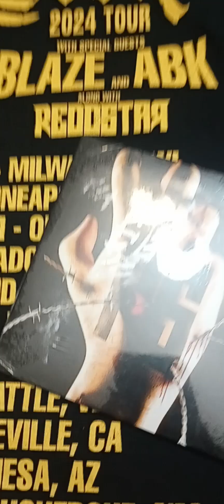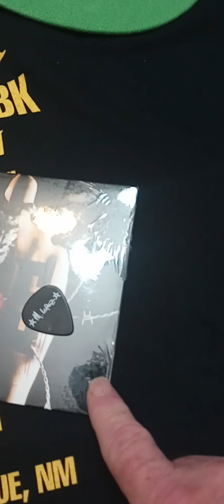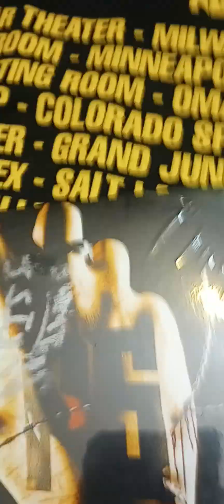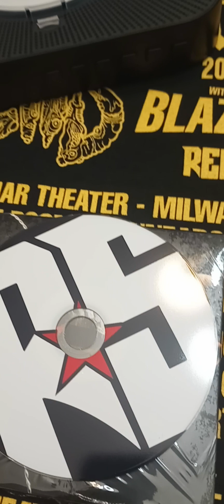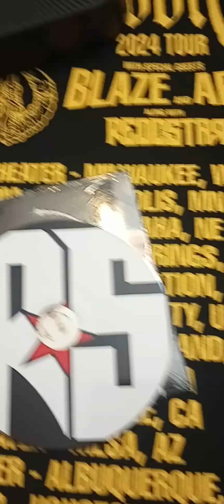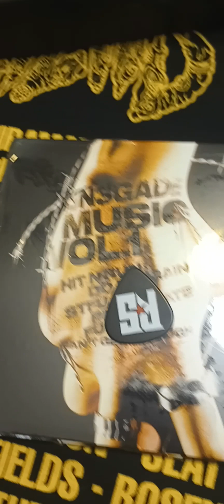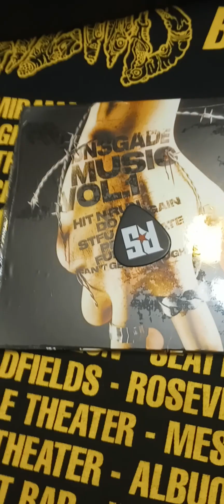Reddstar cd unpackaging, listening.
if you haven't heard this band before you need to fucking check em out